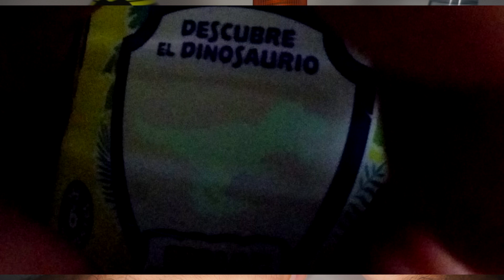¿Hay un Dinosaurio Coleccionable en las Botellas de Agua de La Patrulla Canina? | Jurassic World y +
¡Buenas capulloides! Lo primero, agradecer los avisos a todos los suscriptores que me hablaron de estas promociones en botellas de agua. Paw Patrol, Dino Rescue, Disney Goofy, Jurassic world dominion. Marcas relacionadas: nestlé aquarel y Cabreiroá. Y lo segundo vamos a descifrar el misterio de las botellas de agua con 6 dinosaurios para coleccionar, ¿Qué será?